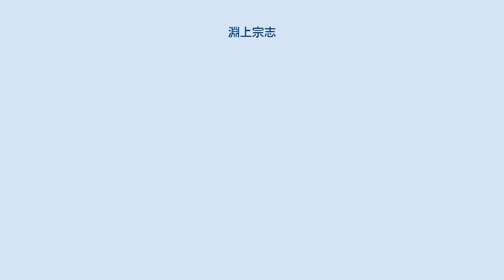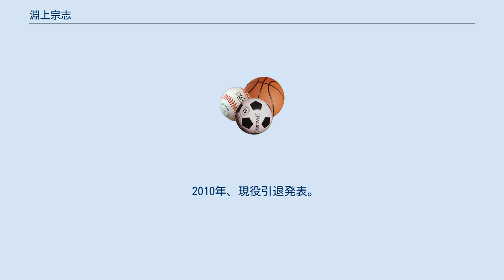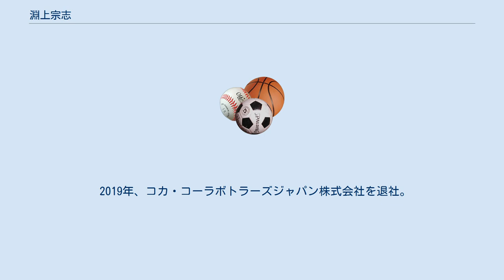淵上宗志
コカ・コーラレッドスパークス及びその前身チームの選手
淵上　宗志（ふちがみ　そうし、1977年4月17日 - ）は、日本の元ラグビー選手。
元日本代表。
ポジションはスタンドオフ。
西南学院大学ラグビー部ヘッドコーチ。
現日本経済大学　女子ラグビー部監督。
 福岡県出身。
5歳から草ヶ江ヤングラガーズで、ラグビーを始める。
中学までは、バスケットボールを同時に活動。
その後、ラグビーの名門高校、佐賀工業高校に進む。
3年連続で花園の舞台を踏み、高校日本代表に選ばれる。
 関東学院大学に進学し、1年時よりスタンドオフとしてレギュラーで活躍。
2、3年次に全国大学ラグビー選手権優勝と連覇に貢献。
4年生時に主将に就任。
キック、パス、ラン、総合力に長け、ゲームコントロール能力が高く「天才SO」と異名がついた。
 大学卒業後は出身地のコカ・コーラウエストに入社、チームを初の全国大会出場に導く。
社内ではその優しい人柄により、後輩からの人望を得る。
 2001年、オックスフォード大学へ留学。
2006年に地域リーグであったコカ・コーラウエスト・レッドスパークスのトップリーグ昇格に貢献。
 2010年、現役引退発表。
朝日招待に九州代表として出場し、有終のトライを決めた。
日本代表では、2000年11月のアイルランド戦で初キャップ。
通算5キャップを持つ。
 2012年、世界中の35 歳以上のラグビー愛好家達が2年に1度集う国際的なスポーツコンベンション「ゴールデンオールディーズ・ワールドラグビーフェスティバル」（福岡県で開催）の実行委員となっている。
 2019年、コカ・コーラボトラーズジャパン株式会社を退社。
日本経済大学女子ラグビー部創部にあたり、監督として赴任。